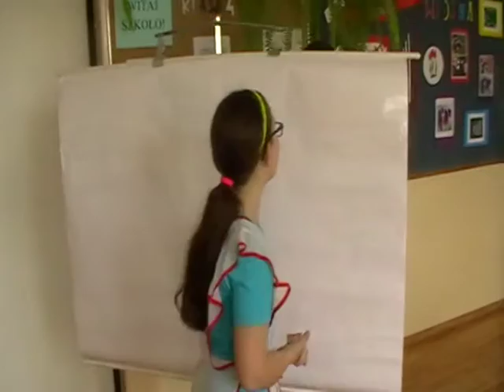Shopping for clothes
Angela is visiting Martyna's clothes shop to find a perfect party dress.